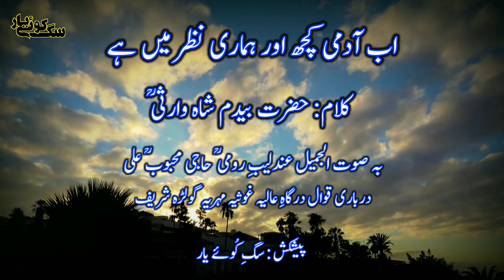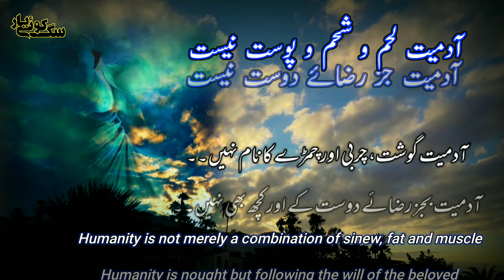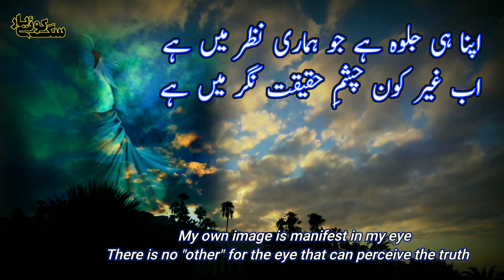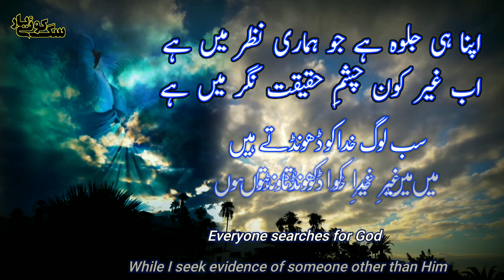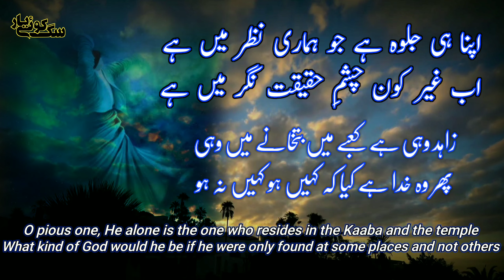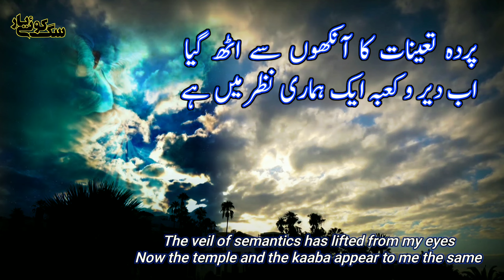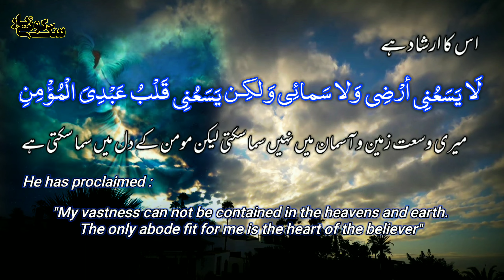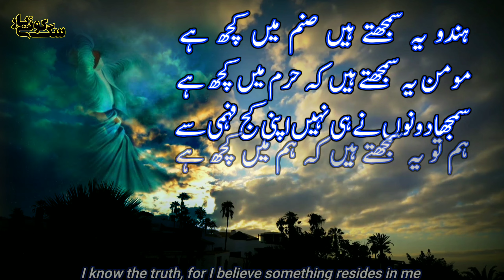Ab Admi kuch Aur اب آدمی کچھ اور ہماری نظر میں ہے | Haji Mahboob Ali Qawwal RA Golra Sharif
ab Admi kuch Aur Hamari Nazar men hai
اب آدمی کچھ اور ہماری نظر میں ہے

Qalam : Hazrat Bedam Shah Warsi RA

Recitation || Haji Mehboob Ali RA
, Darbari Qawal Astana Aaliya Golra sharif

آدمیت مشکل است اے آدمی
چوں بریں زور آوری ہابے غمی
اے آدمی آدمیت مشکل ہے
طاقت کے بل بوتے پر اپنی اس زور آوری پر تو بے غم کیوں ہے

آدمیت لحم و شحم و پوست نیست
آدمیت جز رضائے دوست نیست
آدمیت گوشت، چربی اور چمڑے کا نام نہیں۔۔
آدمیت بجز رضائے دوست کے اور کچھ بھی نہیں۔۔

آدمیت گر بہ قوت می شدے
گاؤ خر از آدمی بہتر بودے
اگر  طاقت و قوت کا نام آدمیت ہوتا
تو پھر بیل اور گدھا آدمی سے افضل ہوتے

جب سے سنا کہ یار لباس بشر میں ہے

اس سے ہم کہتے ہیں ملتا ہے جو انساں کوئی
کہ تیری شکل میں پنہاں ہے میری جاں کوئی

اپنا ہی جلوہ ہے جو ہماری نظر میں ہے
اب غیر کون چشمِ حقیقت نگر میں ہے

جب کہ ٹوٹا آئینہ یہ راز سربستہ کھلا
لے رہا تھا شوق سے بوسہ میں اپنے پَیر کا

جب سے نظر لگی تھی دروازہ حرم سے
پردہ اٹھا تو لڑیاں آنکھیں ہماری ہم سے

آنکھیں الگ الگ ہیں نظر آ رہا ہے ایک
واللہ دونوں کھڑکیوں سے جھانکتا ہے ایک

اللہ بھی موجود ہو اور غیر بھی موجود
گر شرک نہیں ہے تو بھلا اور یہ کیا ہے

سب لوگ خدا کو ڈھونڈتے ہیں
میں غیرِ خدا کو ڈھونڈتا ہوں

وہی اول وہی آخر وہ ظاہر وہی باطن

ہائے میں کیا کروں کدھر جاؤں
وہ ہے پیشِ نظر جدھر جاؤں

یارِ من باکمالِ رعنائی
خود تماشه و خود تماشائی
میرا یار رعنائی (خوبصورتی ، خوددنمائی) کے کمال کیساتھ ہے۔
خود تماشہ (بھی) ہے اور خود ہی تماشائی (بھی) ہے

عشق بازی با خویشتن دارد
غیرتش تابِ غیر کی آرد
اپنے آپ سے عشق کرنے والا ہے ۔
اسکی غیرت غیر کی تاب کہاں لا سکتی ہے ؟

پس ہموں ساجد و ہموں مسجود
نیست در دهر غیر او موجود
پس وہی ساجد اور وہی مسجود (ہوا/ہے)۔
زمانے میں اس کے سوا کوئی موجود نہیں۔

چشم بکشا کہ جلوہ دلدار
متجلہ از در و دیوار
آنکھ کھول۔۔ کہ جلوہ دلدار۔۔
در و دیوار سے جھلک رہا ہے/آشکارا  ہو رھا ہے۔.

صاف کہہ دوں تو یہ کم فہم بہک جائیں گے
بات جو پیر خرابات نے سمجھائی یے

گر حقیقت کی خبر کچھ ہے تو اے زاہد بتا
کس کا گھر مسجد میں ہے اور کون بتخانے میں ہے
زاہد وہی ہے کعبے میں بتخانے میں وہی
پھر وہ خدا ہے کیا کہ کہیں ہو کہیں نہ ہو

رومیؔ سخنِ کفر نہ گفت است و نگوید منکر مشویدش
کافر شود آں کس کہ بہ انکار برآمد مردودِ جہاں شُد

رومی نے کفر کی بات نہیں کی، اور نہ ہی کرتا منکر مت ہونا

کافر  ہوا وہ جس نے انکار کیا
مردود جہاں ہو گیا

وہی وہی نہ دوجا کوئے
پرگھٹ ہوا محمدﷺ   ہوئے

پردہ تعینات کا آنکھوں سے اٹھ گیا
اب دیر و کعبہ ایک ہماری نظر میں ہے

بیدؔم یہ جستجو بھی عجب ہے عجب تلاش
نکلے ہیں ڈھونڈنے کو اسے ہم جو گھر میں ہے

ہندو یہ سمجھتے ہیں صنم میں کچھ ہے
مومن یہ سمجھتے ہیں کہ حرم میں کچھ ہے
سمجھا دونوں نے ہی نہیں اپنی کج فہمی سے
ہم تو یہ سمجھتے ہیں کہ ہم میں کچھ ہے

کعبے میں شیخ اور خدا دل میں شیخ کے
یہ اس کے گھر میں آیا ہے وہ اس کے گھر میں ہے

اس کا ارشاد ہے

لَا یَسَعُنِی أرْضِی وَلا سَمائِی وَلکِن یَسَعُنِی قَلْبُ عَبْدِیَ الْمُؤْمِنِ.
میری وسعت زمین و آسمان میں نہیں سما سکتی لیکن مومن کے دل میں سما سکتی ہے

اس سیر کا طریق بھی دنیا سے ہے جدا
بیٹھا ہوا وطن میں بھی سالک سفر میں ہے

رفتن ز پا محال مگر از سر خیال
خود راہ می قدم بہ قدم سوئے وے کشم
پاؤں کے بل چلنا مشکل ہے مگر خیال کے ذریعے اس محبوب کی طرف آہستہ آہستہ جا رہا ہوں ۔
مجھے راستہ خود قدم بقدم اس کی طرف کھینچ رہا ہے